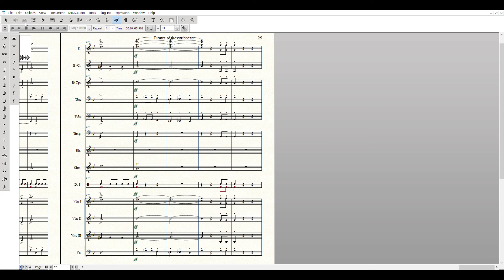관현악부 온라인클래스 (5/4) 4교시